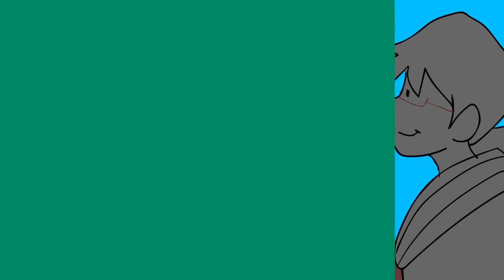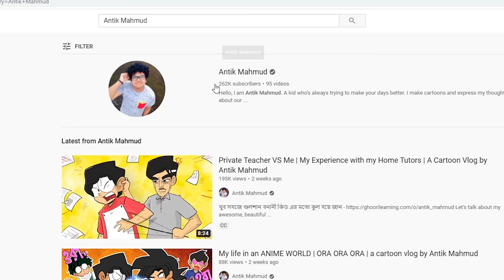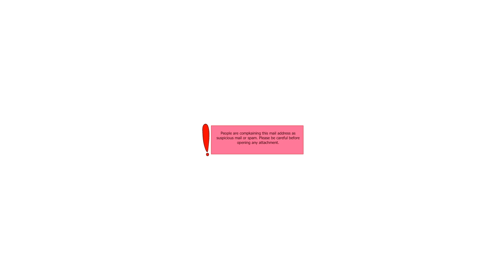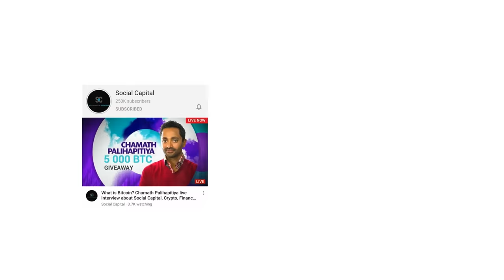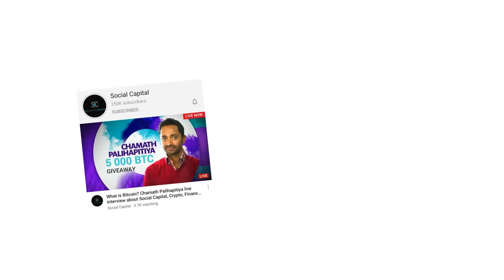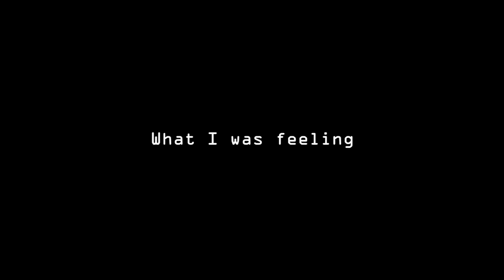How I got back my HACKED CHANNEL [Sub Added]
সব কিছু গুছিয়ে একজায়গায় আনা হয়েছে। আশা করি কোর্স টা আপনাকে যথেষ্ট হেল্প করবে। আর থাকছে সার্টিফিকেট। If you want to learn how I animate (animation course) It was a tragic time for me when this whole hacking thing happened. In this video I will explain what actually happened so that you get the gist idea of it and get aware.

Credits:
Story and Animation: Antik Mahmud
Vocal: Mayeesha Mahzabin (JAPAN), Antik Mahmud, Rafayat Rakib (Showoffs DHK)
Lipsync: Mridul Animation
Color and Background: Antik Mahmud, Mridul, Shams Nobee
Thumbnail: Antik Mahmud
Subtitle: Shanzin Sharita

Address - Flat b1, House 358-360, Road 5, Avenue - 4, Mirpur DOHS, Dhaka

Hidden letter:
amake jodi jiggesh kora hoy ei video ta keno banano hoyeche tahole ami bolbo just to spread the correct news. youtube e amar channel kivabe haat chara hoye gese sheta dekhle ami dekhi manush besh vulval news choracche. ami etao dekhsi amake emon kisu niye blame kora hocche jeta ami kori e nai. ami naki 2 step authentication on korinai...tomare ke bolse eta? tomar nana?? tai ei video ta banano. jaate actually ki hoise sheta janate pari.

amar ken jani mone hocche amar ei video demonetized hobe. amar tag gula niye ektu pera khacchi.. but ami or bodole ki e ba likhbo.

btw if you notice you'll see ekhane rafayat bhai er cameo ache. I loved how easy it was to record his voice. ami onake ki bola lagbe bujhaite gesilam. pore dekhi uni nijei boltese bujhchi tor video te jemne tui awkward pause des omne bolbo ar ki.. ok ok... and actually he did. this man is a genius. and uni amar content observe kore...eta bhallagse.

emnite ki obostha apnader...amar chole...recently among us kheltesi...ar khelbona khelbona bole bar bar ferot ashi...ami tonni japan adib shobai kheli...raat 12 tay shuru kori 5 tay shesh hoy...even ami amar ek friend er shathe ei niye genjam o korsi. eta ki shavabik???

ekjoner shathe recently kotha hoise ...dekho onake ami amar kono content e include korte pari kina. Huge surprise hobe oita. amar jonnow ... apnader jonnow.

ta apnar khobor ki? uncle aunty bhai bon kemon ase?? apnader moddhe jara HSC er exam dibe tader ki routine dise?? hehe scary old days...